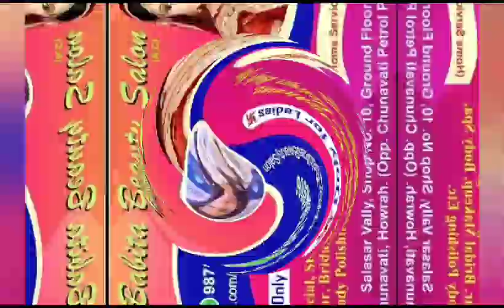hair oil massage